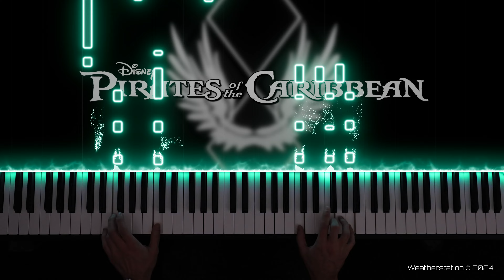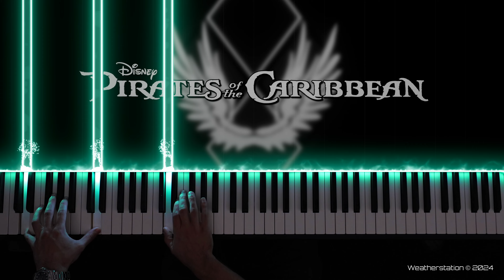The Black Pearl - Pirates of the Caribbean - Klaus Badelt - Piano Cover [SHEET MUSIC] [MIDI]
"The Black Pearl" from the Movie "Pirates of the Caribbean" by Klaus Badelt.

Special thanks to Diffractive for the audio editing!

Piano: Roland RD800
MIDI Record: Logic Pro X
Video Editing Programm: Final Cut Pro X
Editing & Rendering